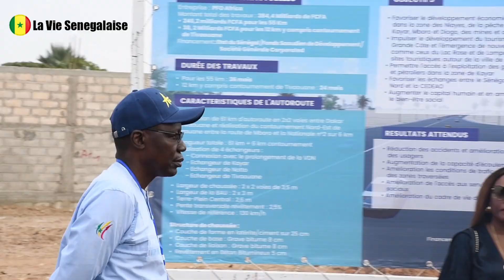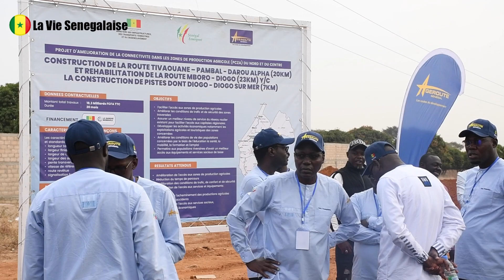Macky Sall félicite l'Ageroute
Macky Sall félicite l'Ageroute à travers son Directeur Général Ibrahima NDIAYE